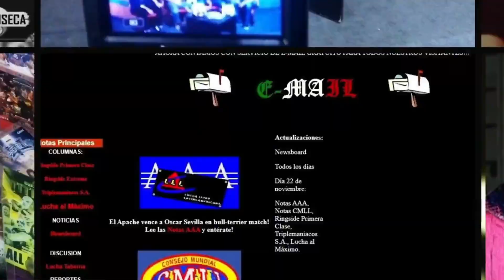Entrevista - LOLA GONZÁLEZ REVELA detalles de la producción de CONTRA LAS CUERDAS (2023)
La legendaria LOLA GONZÁLEZ en entrevista con @josesito619 @Artes9 reveló detalles de la producción de CONTRA LAS CUERDAS, la serie luchística de NETFLIX, su carrera, vida privada y mucho más, EXCELENTE entrevista que no tiene desperdicio